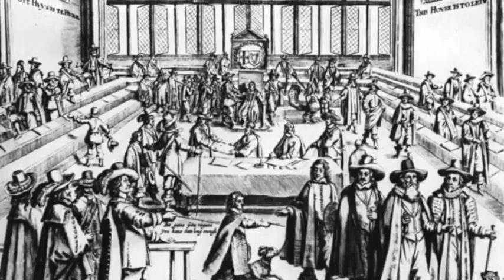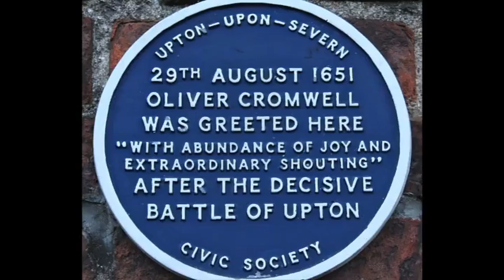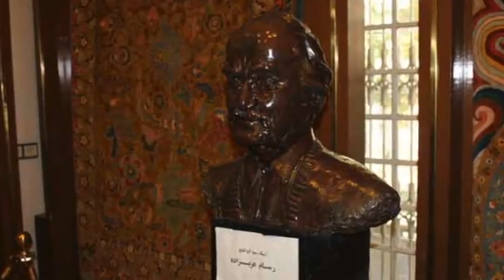تلویزیون ایران فردا - تقویم تاریخ دوشنبه 20 بهمن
تقویم تاریخ را ورق بزنید تا از آنچه سالیان پیش در روز 20 بهمن ماه به وقوع پیوست مطلع شوید. با ما همراه باشید.